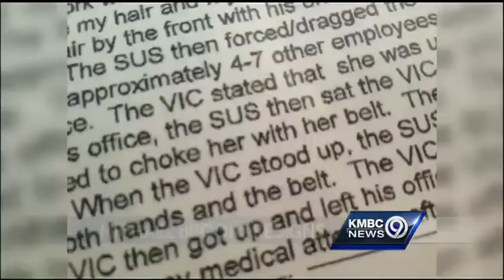Michael Brooks resigns from Kansas City Council.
Embattled 5th District Kansas City Councilman Michael Brooks said he will resign from office on Jan. 2. Brooks is under investigation after an aide said he choked her in his office.